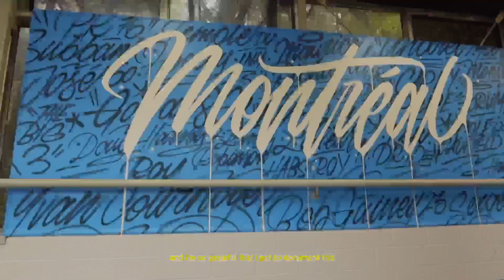⋆˙⟡♡ a letter to 2023 ⋆˙⟡♡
♡ TO WATCH IN 1080 HD (for better quality)  ♡

Thank you for this unforgettable year 2023... good luck to 2024 to top it hehe

(づ๑•ᴗ•๑)づ♡

FAQ
✿ name: Taïna, aka Taitai, aka shreklover.777
✿ bday: August 12th  (Leo). Yes I'm 21 years old already :')
✿ what I use to edit: Capcut, Canva and Procreate (for the graphics)
✿ what I use to film: my Iphone 13, Canon G7x Mark II and Canon Powershot A3400 IS

sub count: 1540 (tysm for 1.5k luv all of you!)